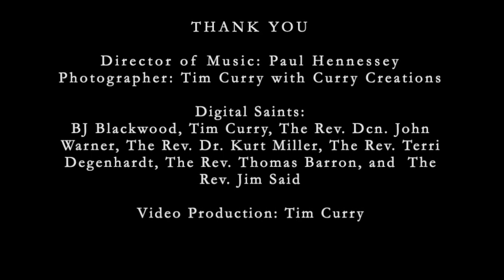Sermon Series - The Fourth Sunday after Pentecost 6-20-2021